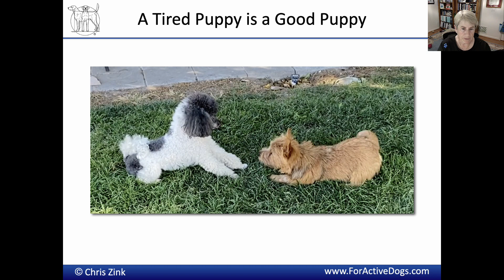Exercising and Training Puppies - What to do When! by Dr. Chris Zink of Canine Sports Productions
Learn all about the what and when of puppy exercise from Dr. Chris Zink

Puppies need exercise - but only the right kind at the right time!

When to start? What to do?